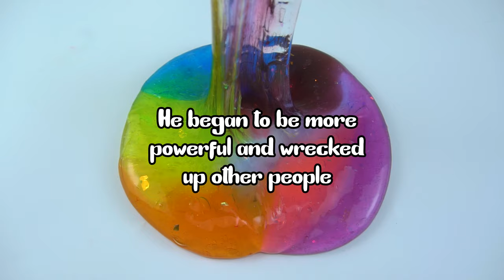Skeleton Roasting Cringe Roblox Slime Stories | This Bacon became a Gang in roblox